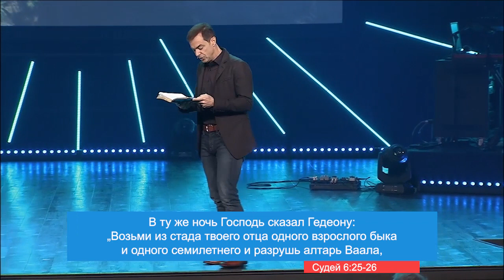ШИРОКАЯ И ОТКРЫТАЯ ЖИЗНЬ. №1 «Общение с Христом» (05)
В этом выпуске пастор Тодд продолжит серию о «Широкой и открытой жизни» и расскажет о жизни Гедеона – обычного фермера, чьи страхи превратились в бесстрашную веру.